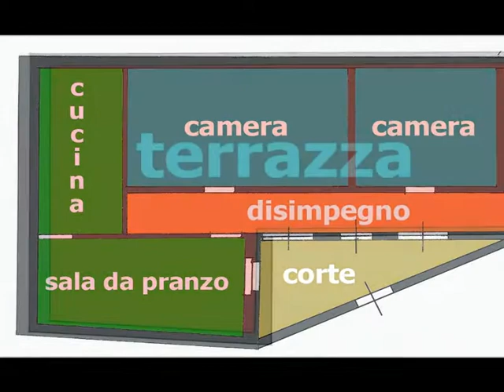Casa Indipendente in Vendita a Dorgali (NU)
Nel centro storico di Dorgali a pochi passi dalla storica chiesa di Sa Madalena e dalla centralissima via LaMarmora, vi proponiamo una casa indipendente di quasi 200 metri quadri, abitabile da subito ad un prezzo irripetibile. A soli 75.000,00  potrete avere una casa indipendente su due livelli più terrazza, composta da sette vani (quattro camere da letto + cucina abitabile + soggiorno) e da due bagni. Da evidenziare che questa casa ha al proprio interno un pozzo di acqua dolce, che potreste utilizzare per abbattere i costi dei consumi idrici.